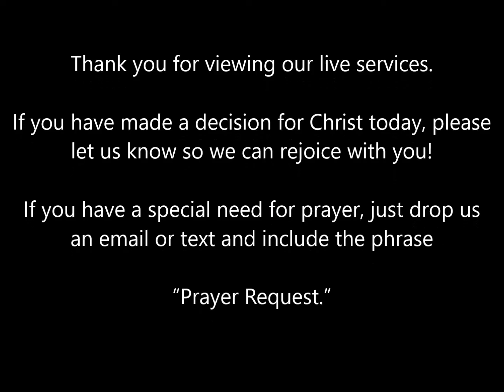Family - Family Time & Happiness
A message about God's desire for the Family and the Blessings to be received...